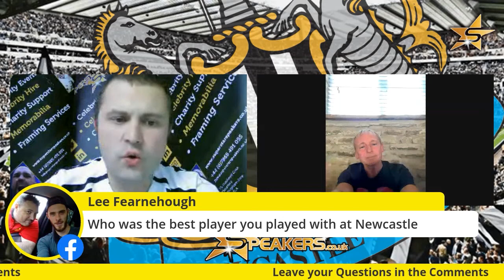John Beresford on Peter Beardsley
We asked John Beresford on the greatest player he ever played with - he didn't hesitate in saying Peter Beardsley!